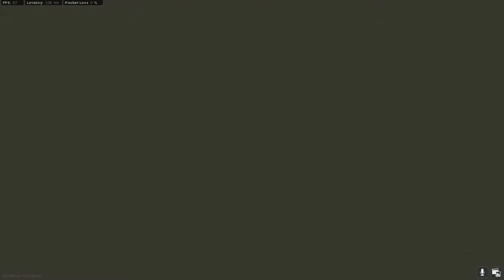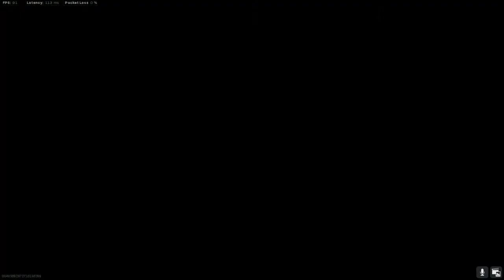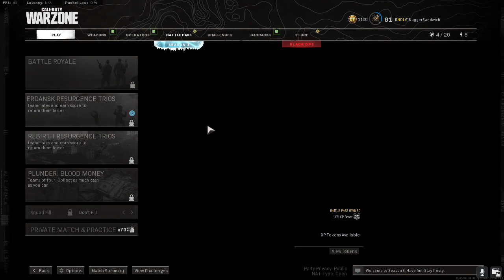Warzone - May 04, 2021 (PART 1) MATT NO MIC